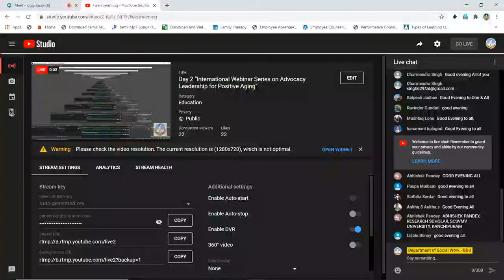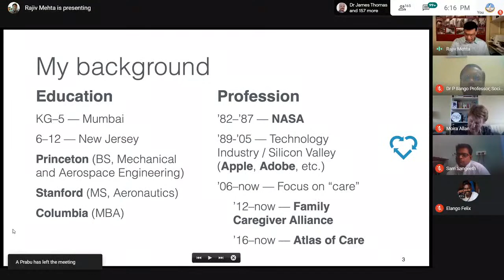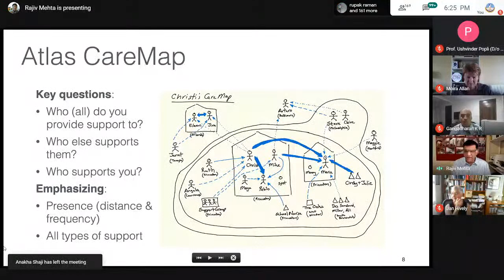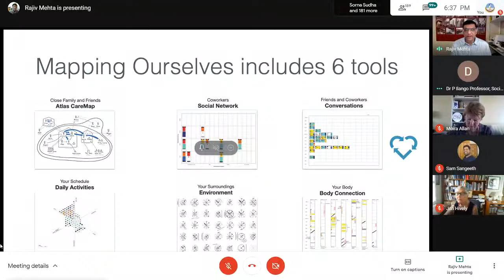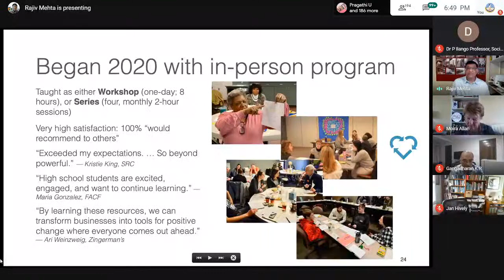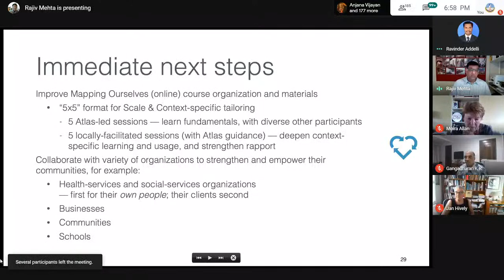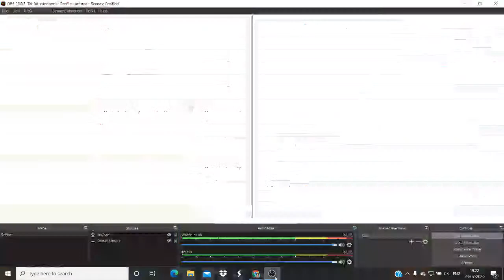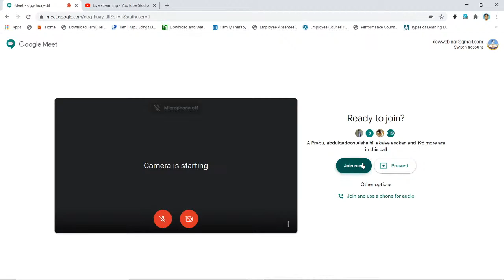Day 2 “International Webinar Series on Advocacy Leadership for Positive Aging”